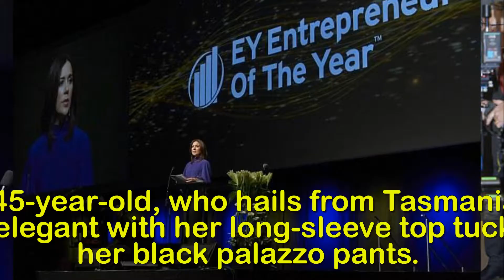Princess Mary looks chic at EY Entrepreneur of Year aw ards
Corporate chic! Crown Princess Mary dazzles on stage
at the Entrepreneur of the Year awards - as she
prepares to return to Australia for a summer Christmas
back home.Crown Princess Mary of Denmark looked chic as she graced the stage during the EY Entrepreneur of the Year awards at the Forum Copenhagen.The Australian-born Princess once again showcased her sartorial style as she made an appearance at the ceremony in Frederiksberg on Thursday.The glamorous mother-of-four gave her royal look a splash of colour with a loose-fitting blouse that perfectly matched her purple-stoned earrings.